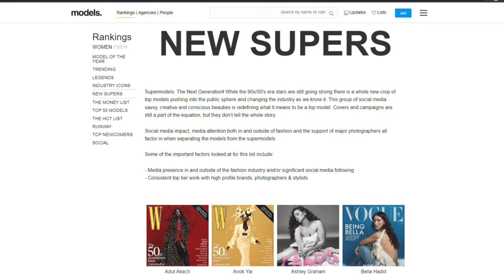10頭身的逆天漫畫腿！黑人的身材比例真的太絕了，我P都不敢這麽P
她是Michael Jackson MV裏令人神魂顛倒的埃及艷後；
她是90年代五大超模中唯壹的黑人，如今依然火爆全球的傳奇超模
她是擁有逆天漫畫腿的10頭身，當今炙手可熱的新生代超模；

事實證明，在顏值面前，膚色不值壹提，這三代黑珍珠超模，讓全球看到黑人之美。

大家好，我是杜DU，壹名平面模特，也是壹名時尚博主
這些品牌背後有什麽有趣的故事？
這個設計為什麽讓人驚艷？
怎麽樣才能提升審美？
我也喜歡那些在秀場上閃閃發光的超模們
如果妳也熱愛時尚，喜歡欣賞美好的事物
就和我壹起探索吧~

【不定時更新，妳有什麽建議嗎？】
妳的訂閱和建議將會是我更新的最大動力：